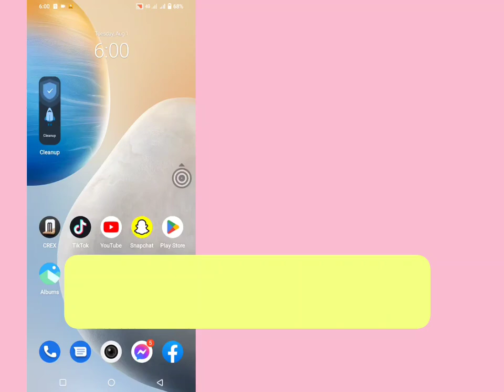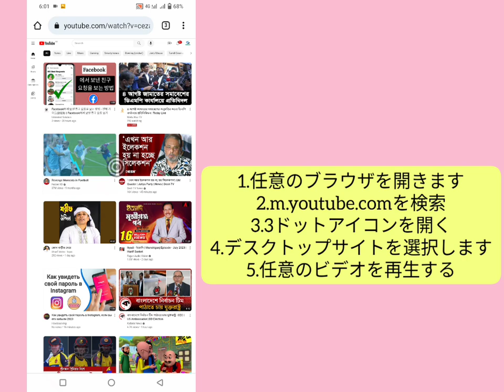モバイルで YouTube 音楽をバックグラウンドで再生する方法 | 画面をオフにして YouTube を聴く方法 , モバイルでの YouTube 音楽の再生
モバイルで YouTube 音楽をバックグラウンドで再生する方法 | 画面をオフにして YouTube を聴く方法

このビデオでは、モバイルで YouTube 音楽をバックグラウンドで再生する方法を説明します。

モバイルで YouTube 音楽をバックグラウンドで再生したい場合は、非常にシンプルで簡単なプロセスで、最後までビデオを見続けてください。

このビデオが役に立った場合は、他のビデオをご覧になるために私のチャンネルを購読してください。ご質問がある場合は、以下にコメントさせてください。

        💛「いいね！」を忘れずにお願いします
        💛「購読」することを忘れないでください
        💛お友達とシェアしてください